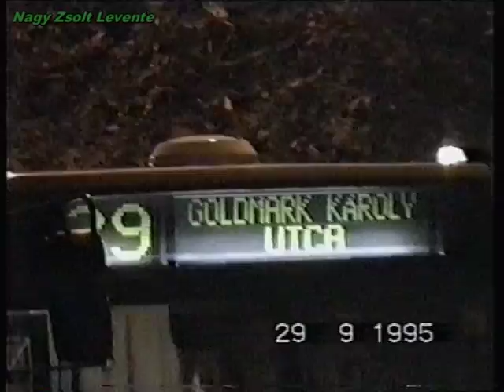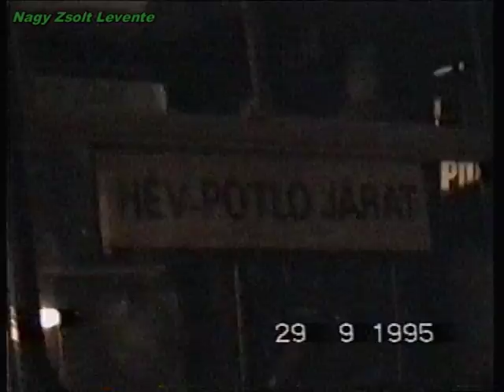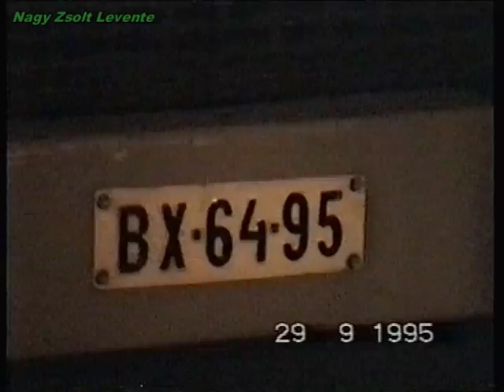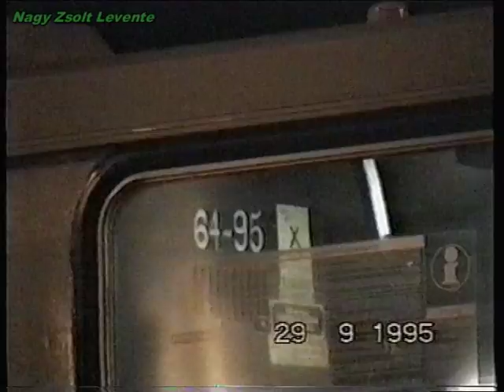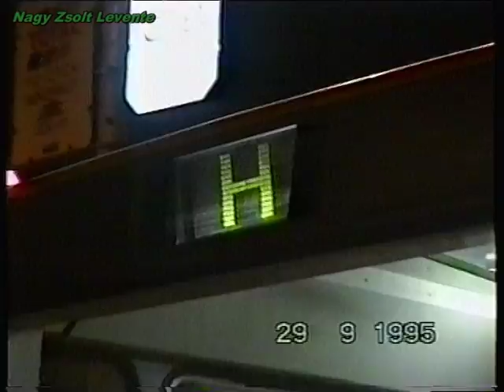1995.09.29. HÉV pótlók és egyéb buszok este a Batthyány téren (Nagy Zsolt Levente)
Szentendrei HÉV-pótlók és minden egyéb arra tévedő busz, este a Batthyány téren. A felvételen szerepel még pár 19-es villamos iker UV-szerelvénnyel is, de Nagy Zsolt Levente videójában ezúttal a buszoké a főszerep. A teljes akkori BKV-s Ikarus arzenál képviselteti magát Ikarus-260, 280, 405, 415, 435 is mutatkozik, hiszen ezen az estén a HÉV-pótlás miatt igen élénk buszforgalom volt Batyin.